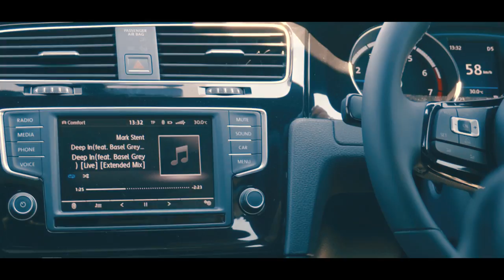Mark Stent ft Basel Grey - Deep in (OFFICIAL MUSIC VIDEO)